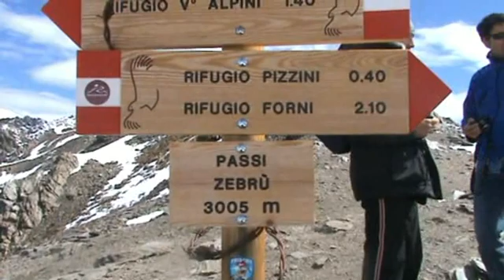Monte Cevedale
Sopraluogo Commissione Alpinismo Giovanile della sezione CAI di Padova